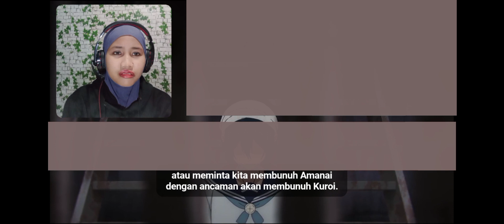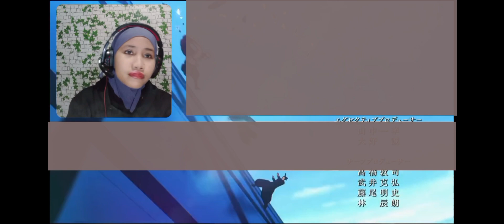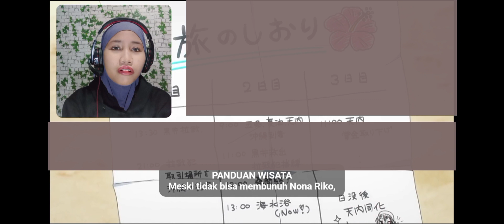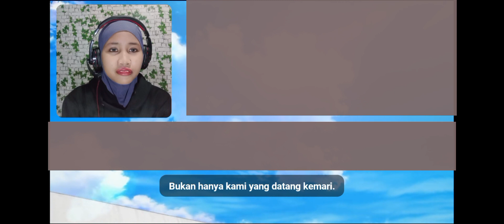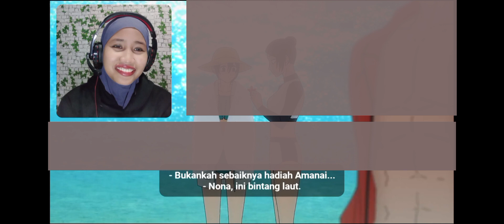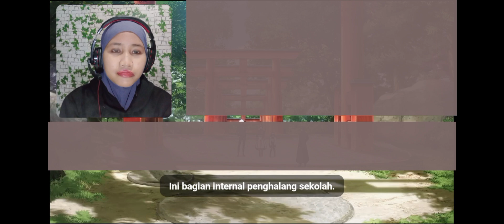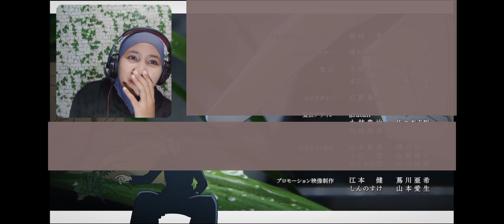Serangan dadakan dari om Toji || JUJUTSU KAISEN SEASON 2 EPISODE. 3 || REACTION